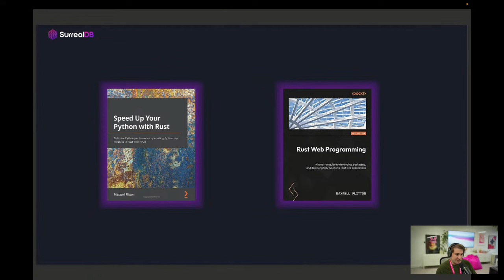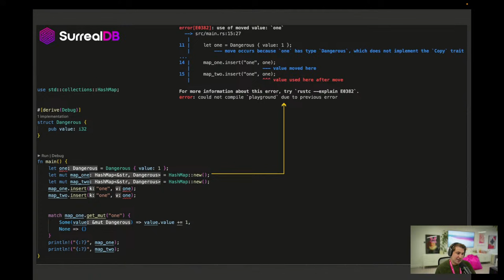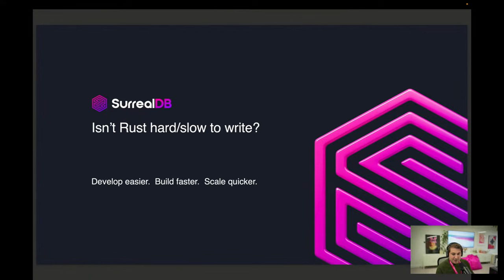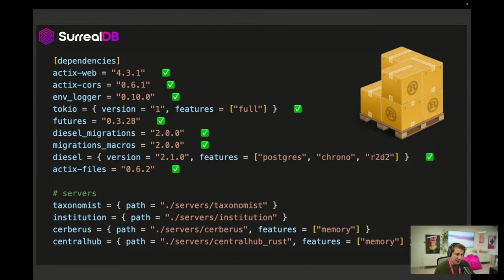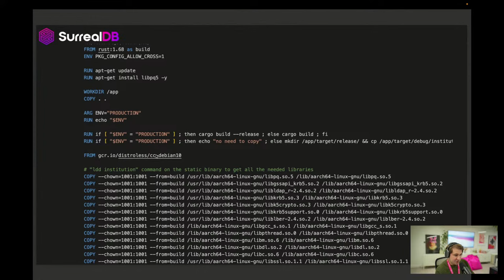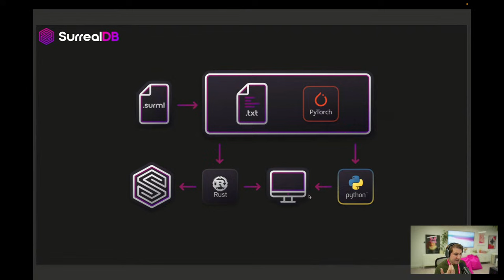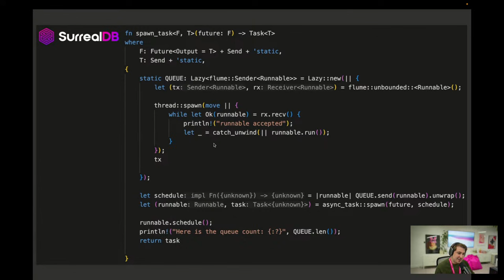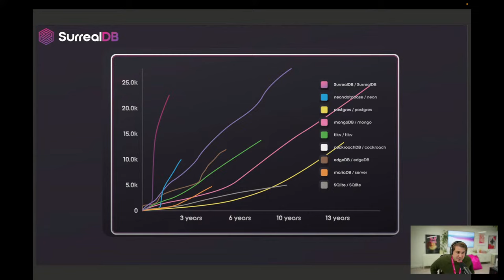SurrealDB Stream #14: how Rust gave SurrealDB an edge in the database world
Join Senior Software Engineer, Maxwell Flitton, as he shines a light on how Rust and Async Rust gave SurrealDB an edge in the database world. Maxwell is the author of the Packt books 'Rust web programming', 'Speed up your Python with Rust' and is currently working on the Async Rust book for O’Reilly. He joined the SurrealDB team in the spring of 2023 and is working on embedding ML into the Database.

Don't forget, we'll be answering your questions live throughout the stream, via the chat. 🚀

What is SurrealDB?
SurrealDB is an end-to-end cloud-native database designed for modern applications, including web, mobile, serverless, Jamstack, backend, and traditional applications. With SurrealDB, you can simplify your database and API infrastructure, reduce development time, and build secure, performant apps quickly and cost-effectively.

Key features of SurrealDB:
⭐ Reduces development time: SurrealDB simplifies your database and API stack by removing the need for most server-side components, allowing you to build secure, performant apps faster and cheaper.
⭐ Real-time collaborative API backend service: SurrealDB functions as both a database and an API backend service, enabling real-time collaboration.
⭐ Support for multiple querying languages: SurrealDB supports SQL querying from client devices, GraphQL, ACID transactions, WebSocket connections, structured and unstructured data, graph querying, full-text indexing, and geospatial querying.
⭐ Granular access control: SurrealDB provides row-level permissions-based access control, giving you the ability to manage data access with precision.